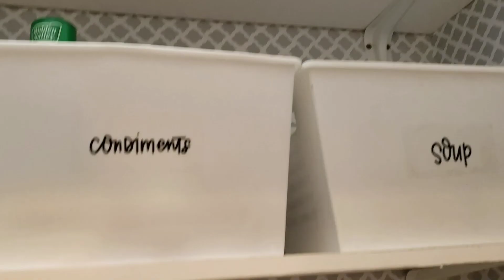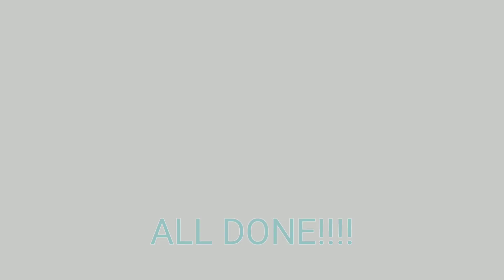Deep clean with me|pantry & spice cabinet!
Oh my goodness! This pantry was NASTY! I'm embarrassed to show you but. aww here goes!